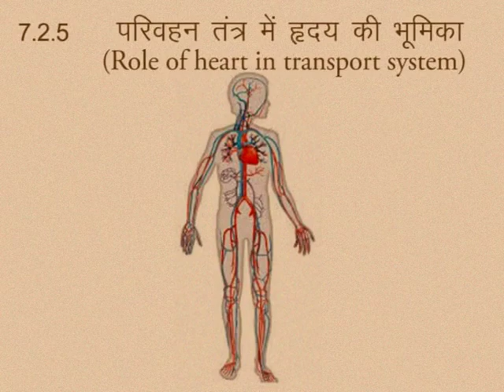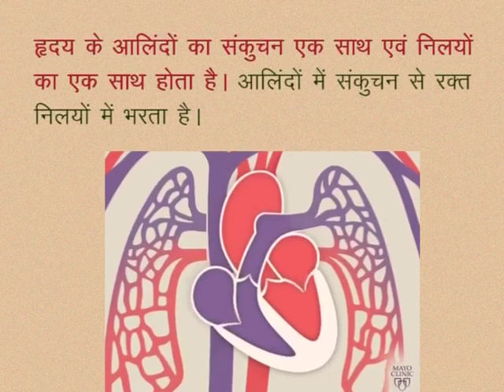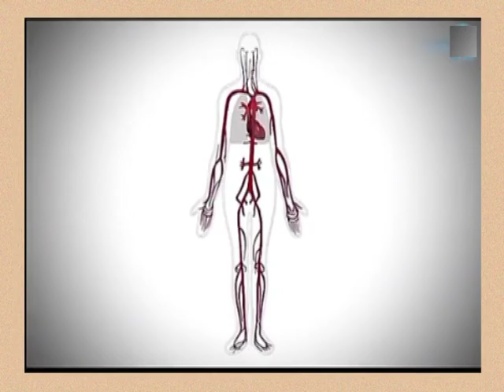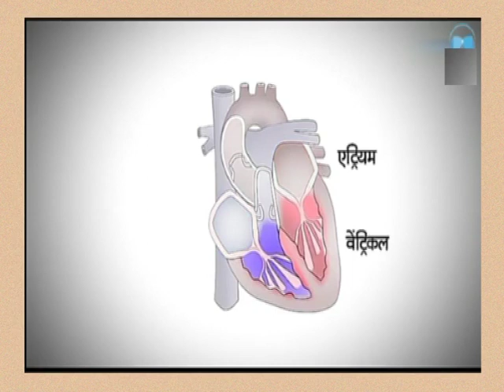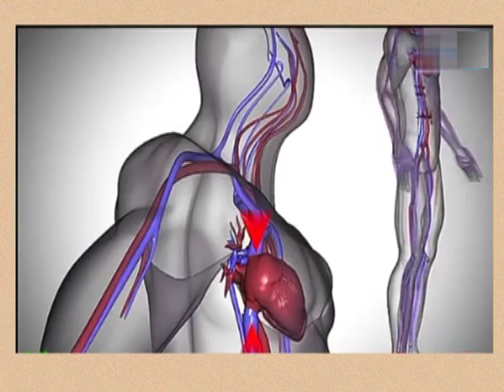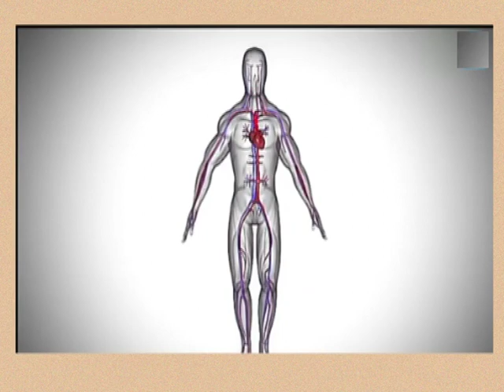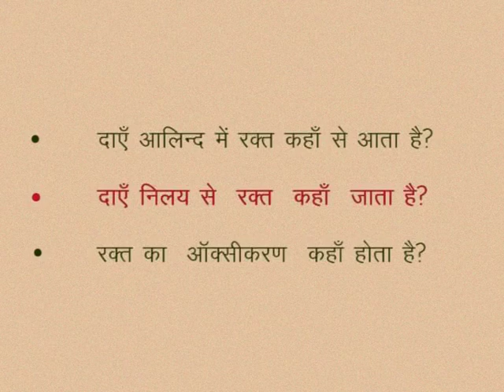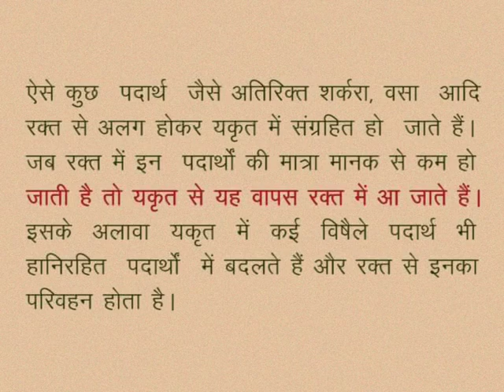CLASS 10th SCIENCE | CHAPTER -7- LIFE PROCESSES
CLASS 10th SCIENCE | CHAPTER -7- LIFE PROCESSES : NUTRITION, TRANSPORTATION, RESPIRATION, EXCRETION | ROLE OF HEART IN TRANSPORT SYSTEM |